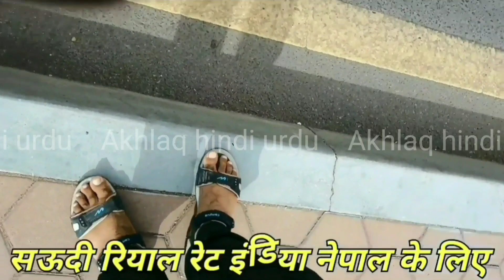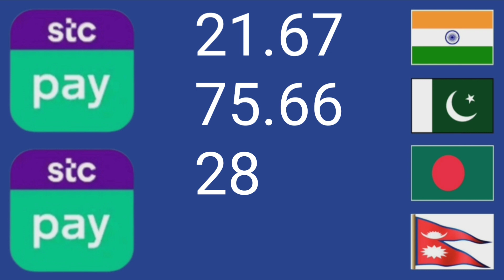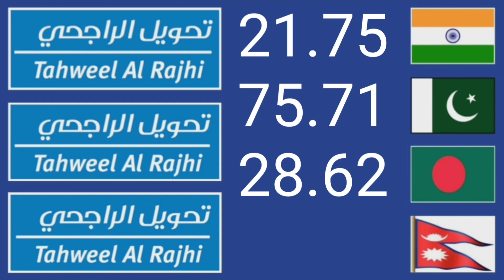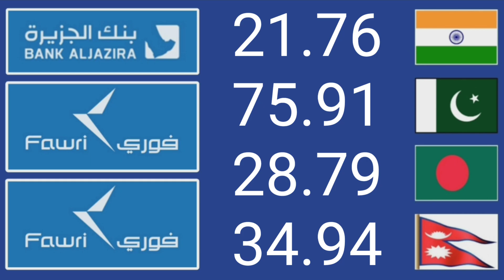saudi riyal currency rate | riyal rate today | riyal rate kya chal raha hai | riyal rate pakistan